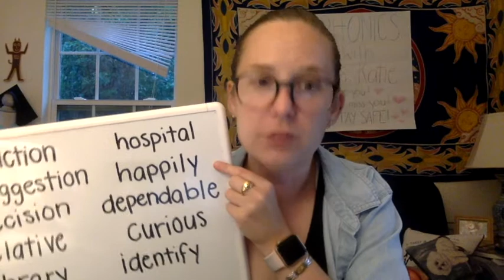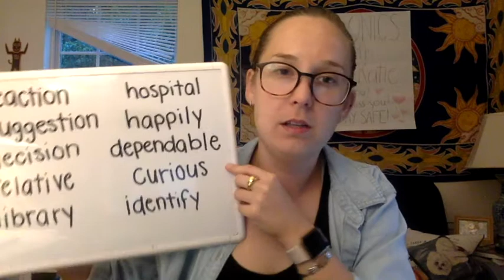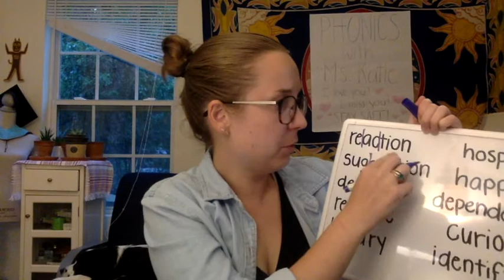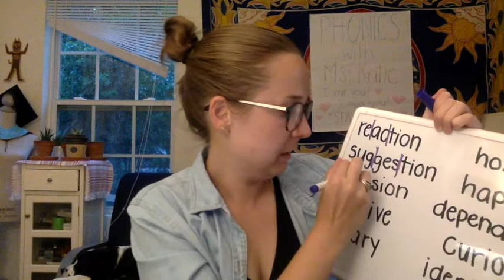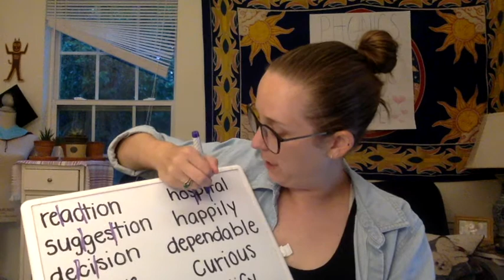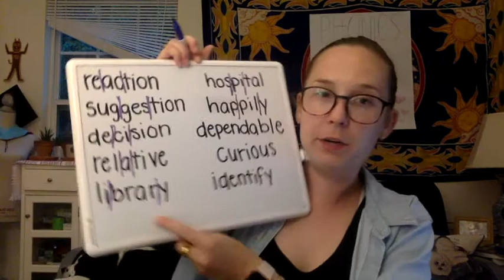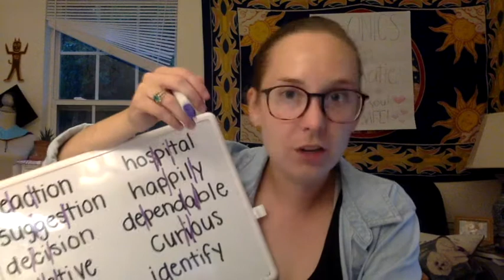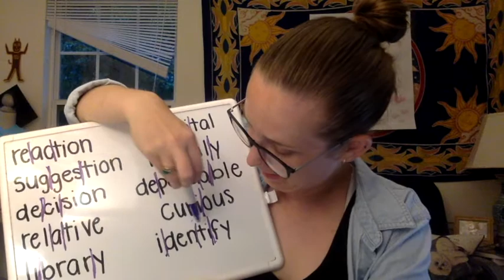Multisyllable Words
5th grade! It's our last week of distance learning! Let's finish strong and talk about words with three or more syllables and how we can break them apart to help us read them.